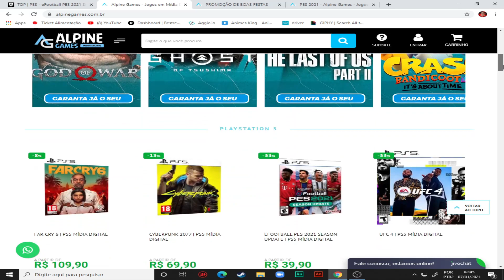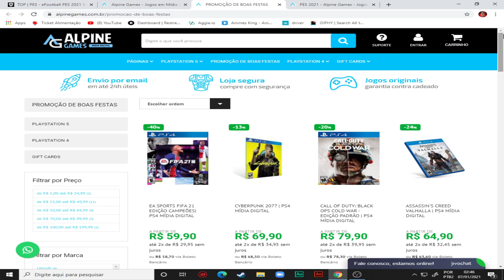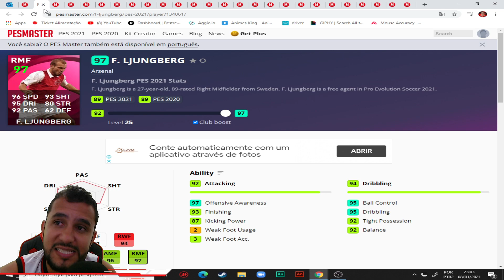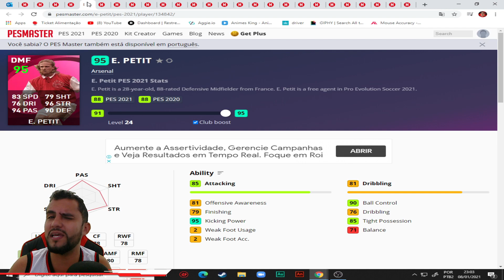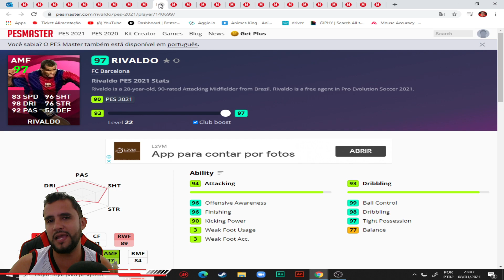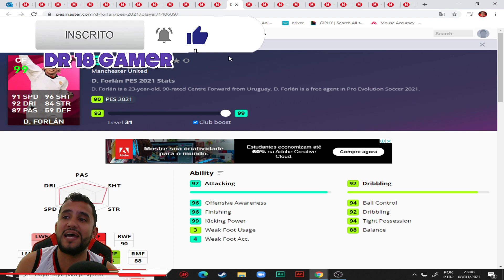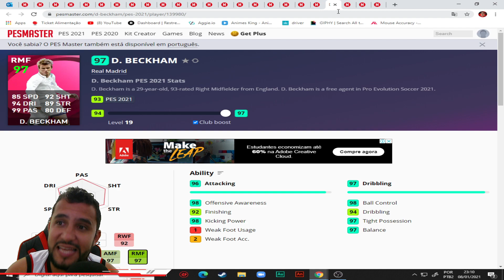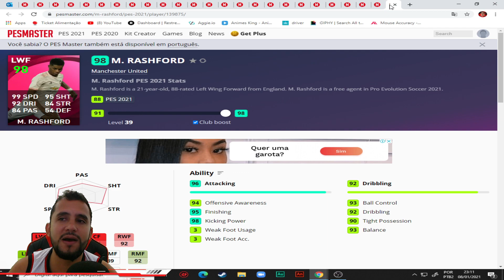MUITOS CRAQUES!! 😱 VEJA QUAIS SÃO os ICONIC MOMENTS que AINDA VÃO APARECER no MYCLUB do PES 2021!!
AINDA TEM MUITOS ICONIC MOMENTS PARA VIREM NO PES 2021, NESSE VIDEO MOSTRAMOS PRA VCS TODOS ESSES ICONIC MOMENTS QUE AINDA VÃO VIR NO MYCLUB DO EFOOTBALL PES 2021 SEASON UPDATE.